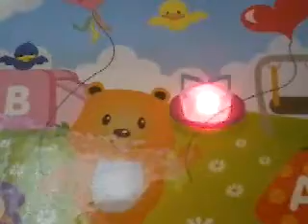January 27, 2018